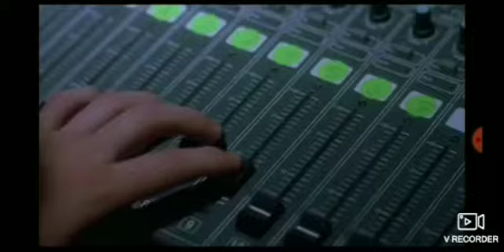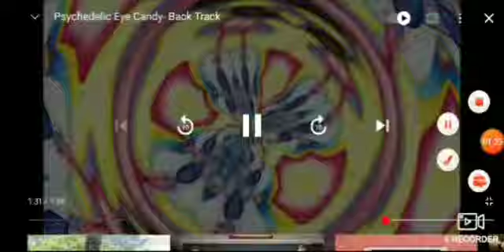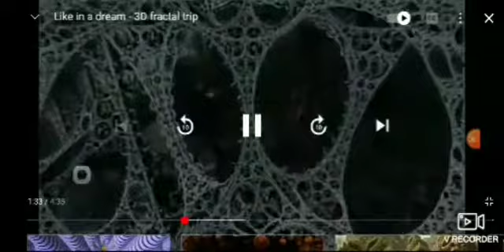the drake equation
I made this song with some synthesizers in the autonomous zone (currently my RV). it's kind if rare for me to do the four on the floor thing, but I added some to the otherwise polyrythemic shenanigans. there's some generative doohickeys happening here as well. it might be a tad dancey even. I knows it's too long, and I was going to cut it in half or so, there's just not a good place to do it. so, fuck it. feel free to just listen for a minute or two, or however long you like. and thanks for listening!!